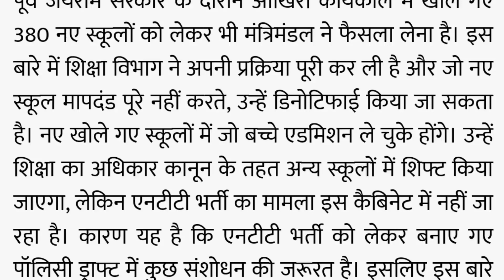बड़ी खबर : एनटीटी भर्ती का मामला अभी कैबिनेट में नहीं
एनटीटी भर्ती का मामला अभी कैबिनेट में नहीं

पूर्व जयराम सरकार के दौरान आखिरी कार्यकाल में खोले गए 380 नए स्कूलों को लेकर भी मंत्रिमंडल ने फैसला लेना है। इस बारे में शिक्षा विभाग ने अपनी प्रक्रिया पूरी कर ली है और जो नए स्कूल मापदंड पूरे नहीं करते, उन्हें डिनोटिफाई किया जा सकता है। नए खोले गए स्कूलों में जो बच्चे एडमिशन ले चुके होंगे। उन्हें शिक्षा का अधिकार कानून के तहत अन्य स्कूलों में शिफ्ट किया जाएगा, लेकिन एनटीटी भर्ती का मामला इस कैबिनेट में नहीं जा रहा है। कारण यह है कि एनटीटी भर्ती को लेकर बनाए गए पॉलिसी ड्राफ्ट में कुछ संशोधन की जरूरत है। इसलिए इस बारे में अभी थोड़ा और वर्कआउट करना होगा।